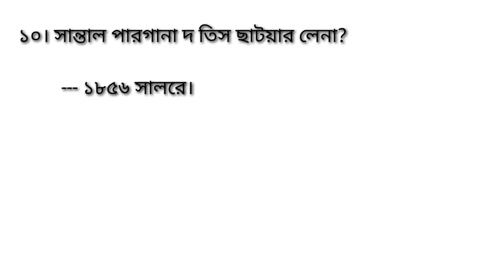Santali short question and answer for UG PG NET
Santali question and answer for B. A
Santali question and answer for M. A
Santali question and answer for net
Santali old question and answer